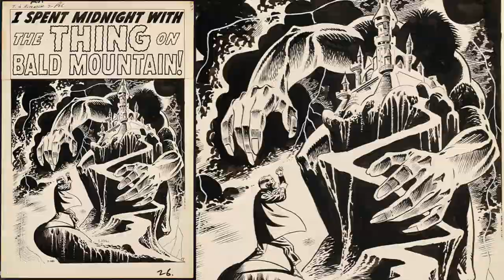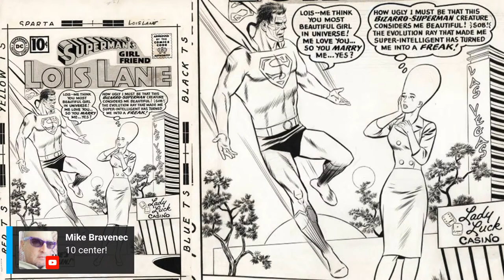Comic Art LIVE: Episode #100 - Interview with CAF Collector David Mandel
David Mandel has been a CAF Member since 2004. Many would say his art collection belongs in a Museum, and indeed many exceptional pieces in his possession have been on display in comic art exhibits across the globe. His collecting focus centers around some of the most popular characters and titles collected today, and each example in his collection could be the cornerstone of anyone's own collection. For our 100th episode of Comic Art LIVE, David is the perfect guest to celebrate this milestone with!